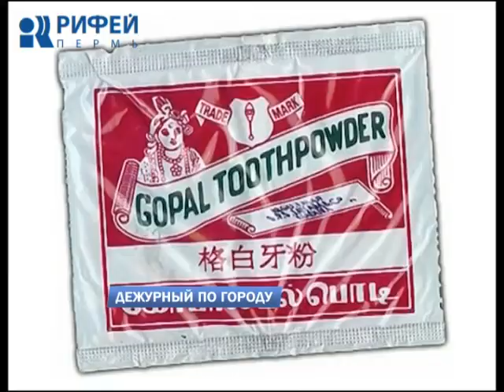Дежурный по городу 22.05.2015